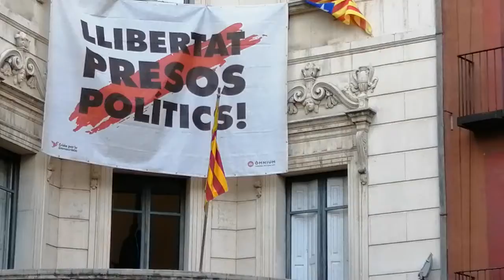Música per la llibertat_20200706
Josep Gonzàlez (Acordió)